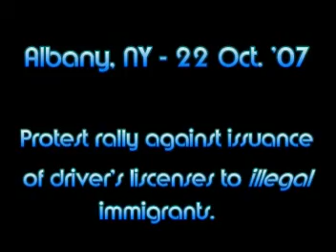Issuance of Driver's Licenses to Illegal Immigrants part I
Oct. 22 '07 - Addressing a hot and roiled crowd of several hundred, State Senator Marty Golden, State Assemblyman James Tedisco, and Albany  County Clerk Frank Merola expressed their concerns about N.Y.S. Governor Eliot Spitzers' proposed plan to issue driver's licenses to illegal immigrants in spite of 72% of N.Y.S. residents' opposition.